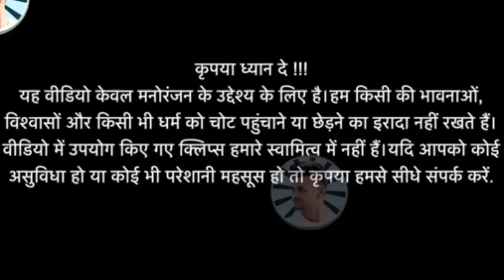funny #🤣🤣... बाबा रामदेव vs राजकुमार कॉमेडी patanjali Mr Lalchand official